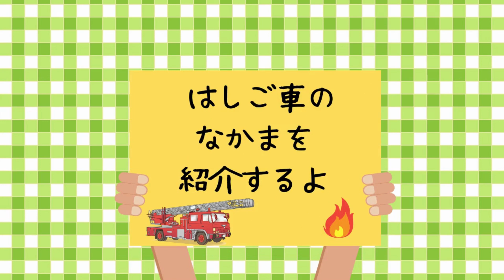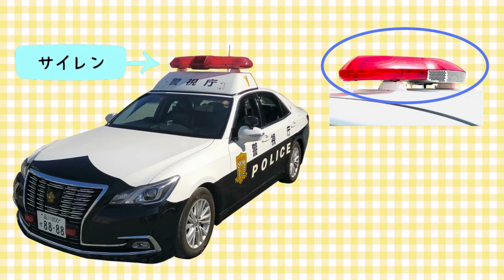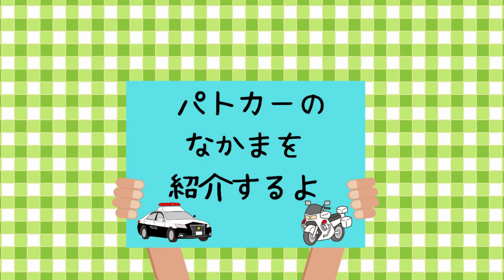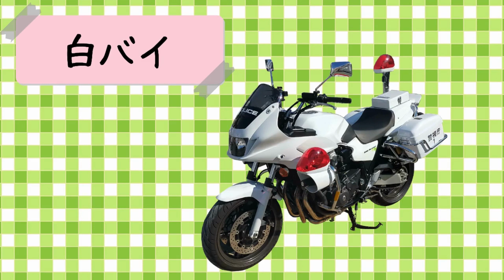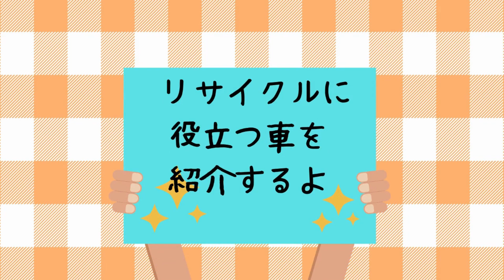【知育動画】乗り物について知ろう!!総まとめ!!〜のりもの博士になろうシリーズ〜3歳/4歳/5歳/6歳/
今週配信した乗り物動画の総まとめです。ポンプ車・はしご車・パトカー・働く車がセットになっています。